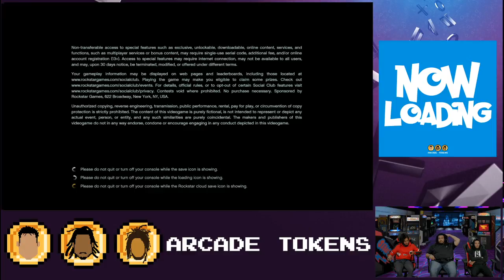Brewing Psychopaths | Now Loading